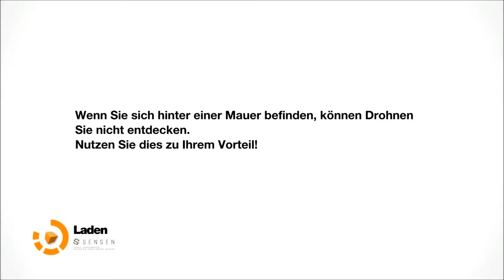Let's Play Remember Me #11 In der Männerumkleide